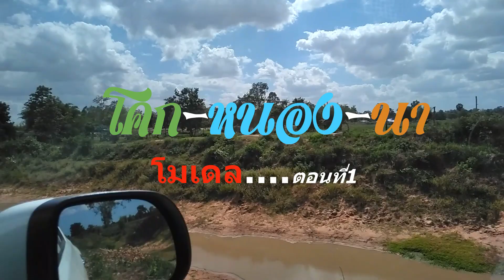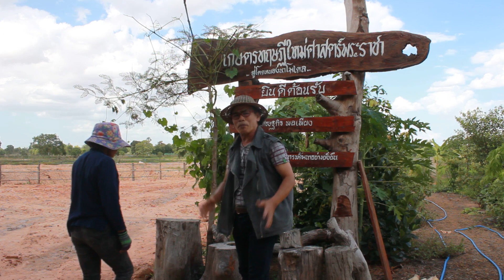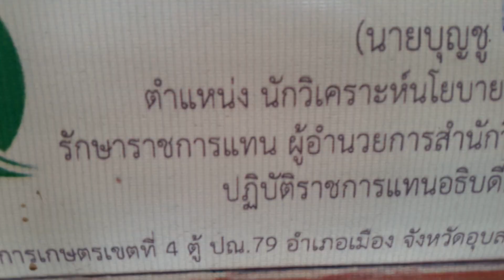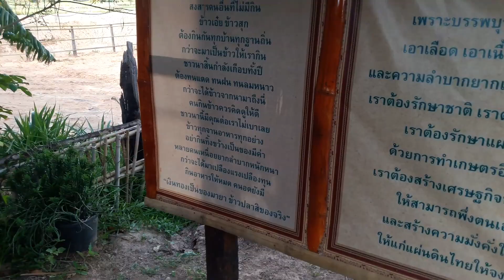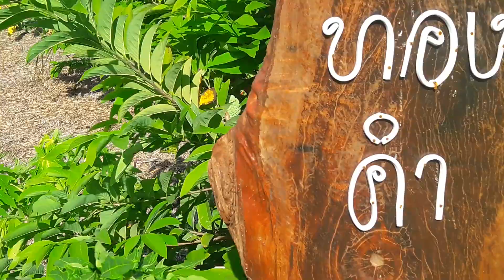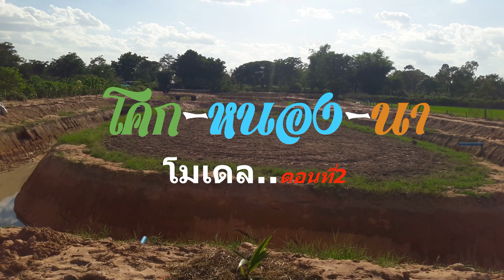โคกหนองนา โมเดล เขตตำบลเสือโก้ก..ตอนที่1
คุณชูศรี ปิดสายะตัง..ผู้ใหญ่บ้าน/เจ้าของไร่
คุณสมบัติ วรรณศิลป์. นักพัฒนาโครงการ โคกหนองนา โมเดล ระดับตำบล
ตลอดทั้งเจ้าหน้าที่ ทุกภาคส่วน ผู้มีส่วนเกี่ยวข้องในโครงการนี้
.นำเสนอโดย ช่องอีสานบ้านเกิดสาระบันเทิง
ผลิตโดย.ดิจิตอล ดอทคอมสตูดิโอ ซาวด์ แอนด์ มีเดีย